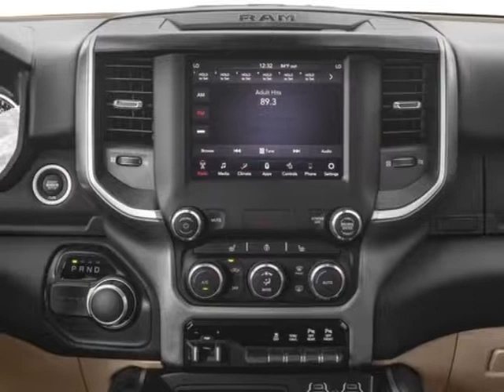2019 Ram 1500 - Mayaguez, PR